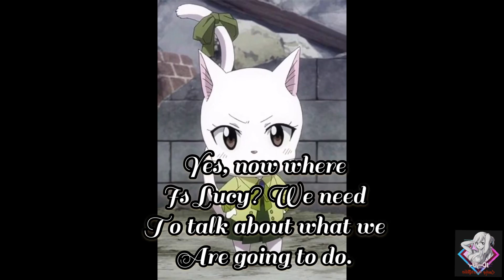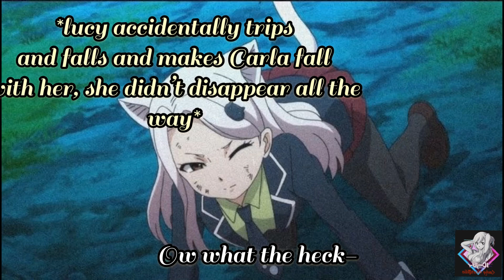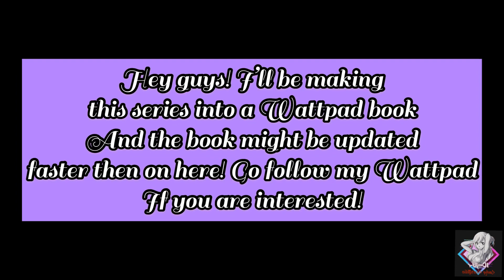Nalu|Her Secret|Episode 5|Invisible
None of the animation is mine, the only thing I own is my own story line